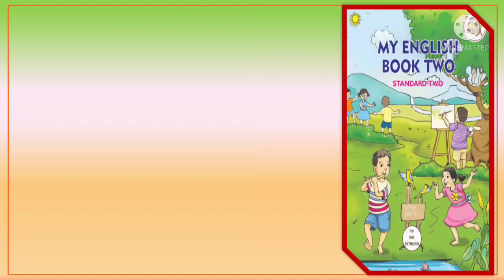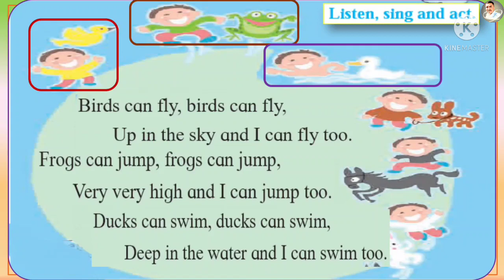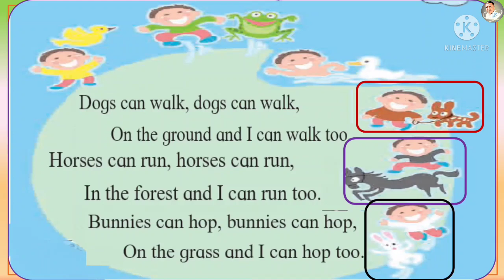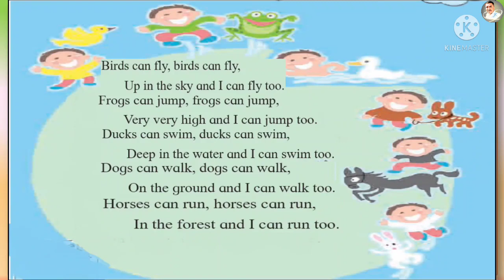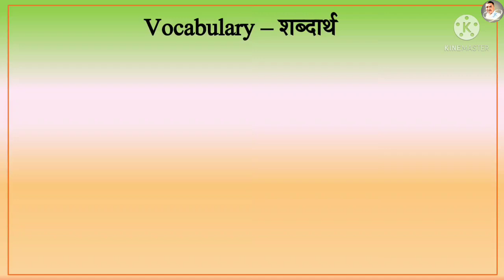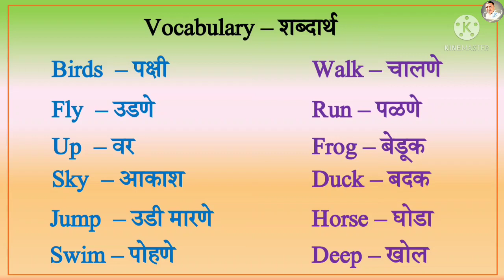2.1 Birds can Fly | Std 2 English | Page no 16 | birds can fly class 2 english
Standard Two English,
2.1 Birds can Fly, Page no 16.